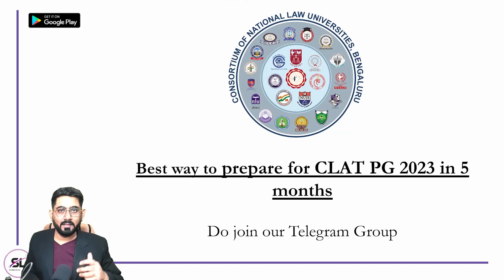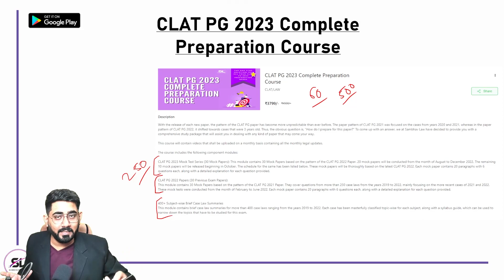CLAT PG 2023|CLAT LLM 2023: How to prepare CLAT PG 2023 in 5 Months| Strategy | Sambhav Law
This video is made for CLAT PG 2023 exam preparation. This video series shall cover all the aspects of the CLAT PG exam.